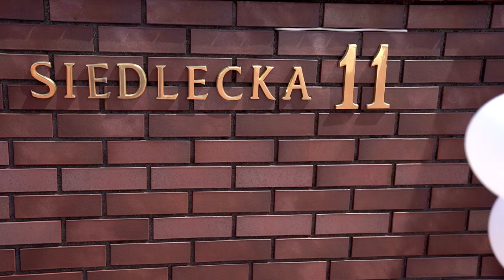ANIA I DAMIAN